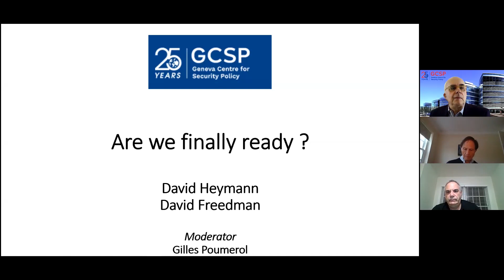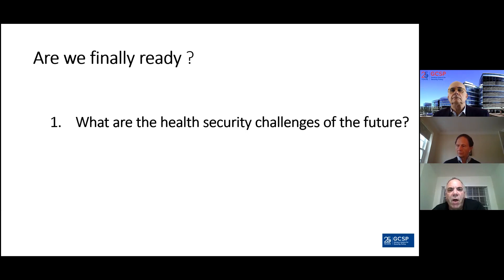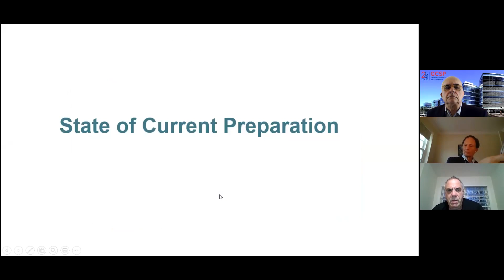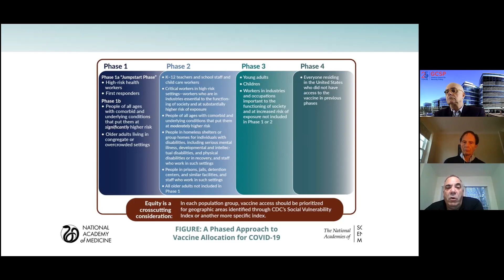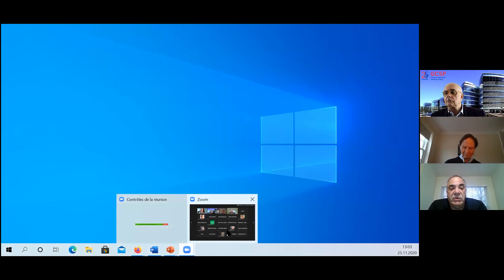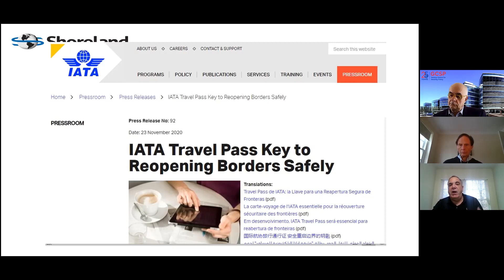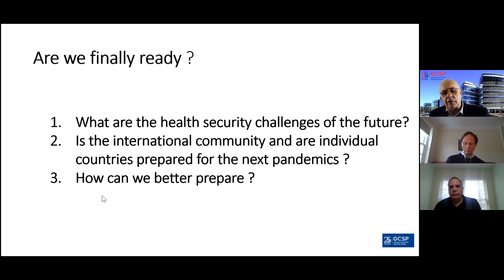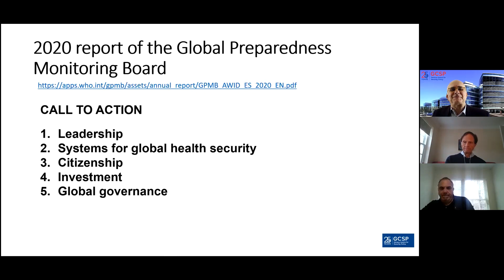25 years GCSP: Are We Finally Ready?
What have we learned from past pandemics? What have we learned from SARS in 2001, Ebola 2014 and finally the ongoing COVID-19 pandemics? Is the international community and individual countries prepared for the next pandemics? What are health security challenges of the future and how can we prepare to deal with them? Are we finally ready for what is to come in the area of health security? These are the questions the panel of experts will try to answer and engage with the public on.

Our Speakers:

Dr Gilles Poumerol
International public health specialist. He worked with the World Health Organization (WHO) for 30 years in various capacities at country, regional, and global level. He has extensive experience in the Caribbean, in Asia, in the Pacific, and in Africa on the epidemiology and control of HIV/AIDS, sexually transmitted infections and tuberculosis. In the past 10 years he was in charge of International Travel and Health (ITH) and the revised International Health Regulations (IHR). He is presently consultant for IHR and Global Health Security trainings. Dr Poumerol received his MD from the University of Paris in 1981, his Masters of Science in community health in developing countries from the London School of Hygiene and Tropical Medicine in 1987, and diplomas in tropical medicine and epidemiology from the University of Paris.

Professor David L. Heymann
Medical Epidemiologist and Professor of Infectious Disease Epidemiology, London School of Hygiene and Tropical Medicine. David Heymann is a medical epidemiologist and Professor of Infectious Disease Epidemiology at LSHTM. From 1989 to 2009 he held various leadership positions in infectious diseases at WHO, and in 2003 headed the WHO global response to SARS in his role as executive director of communicable diseases. In 1976, after spending two years working in India on smallpox eradication, Heymann was a member of the CDC (Atlanta) team to investigate the first Ebola outbreak in DRC and stayed on in sub-Saharan Africa for 13 years in various field research positions on Ebola, monkeypox, Lassa Fever, malaria and other tropical diseases. Heymann has published over 250 peer reviewed articles and book chapters, is editor of the Control of Communicable Diseases Manual, and is an elected member of the UK Academy of Medical Sciences and the US National Academy of Medicine.

Professor David Freedman
David O. Freedman, MD, FASTMH, FIDSA, FISTM—Founding Director, Travelers' Health Clinic; Professor Emeritus of Infectious Diseases, University of Alabama at Birmingham; Founding Director, Gorgas Course in Clinical Tropical Medicine, Lima, Peru; Past President, Clinical Group, American
Society of Tropical Medicine and Hygiene (ASTMH); Co-Editor, Textbook of Travel Medicine Editions 1-3; Associate Editor, Emerging Infectious Diseases Journal; Section Editor, Journal of Travel Medicine. Dr. Freedman currently serves as Managing Senior Director, Shoreland Travax. He was Secretary-Treasurer of the International Society of Travel Medicine (ISTM) from 2005-13. During the 2016 Zika epidemic he served as one of 12 members of the World Health Organization International Health Regulations (IHR) Emergency Committee on Zika. From 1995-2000 he served as Chair of the Expert Committee on Antiparasitic Drugs for the US Pharmacopeia. For 18 years until 2013 he was Director of the global GeoSentinel Surveillance Network which he co-founded and which currently maintains the largest database of ill travelers available.